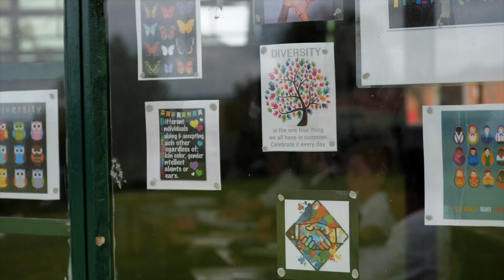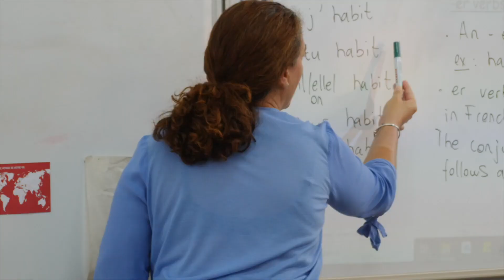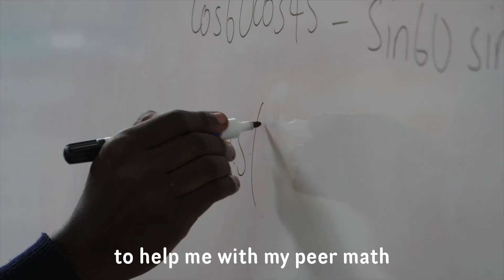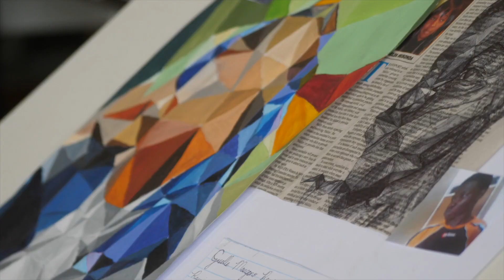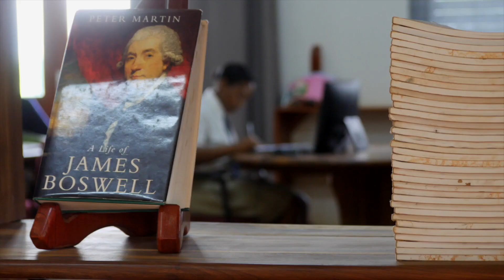Trident College Solwezi School Tour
Enjoy a tour of Trident College Solwezi.